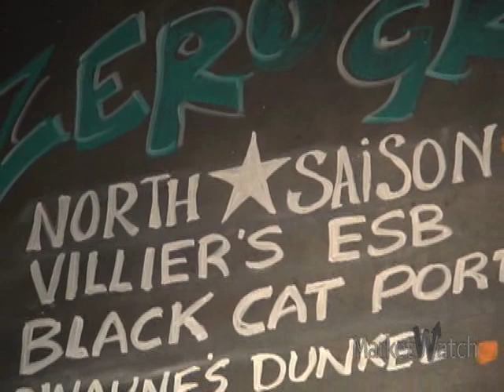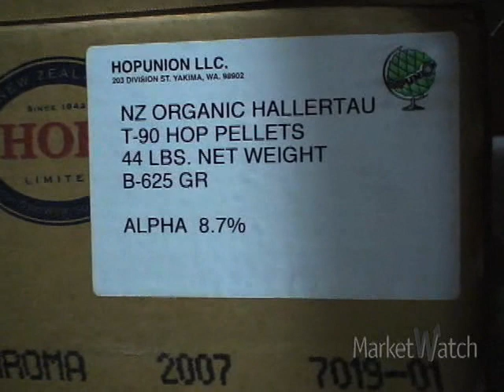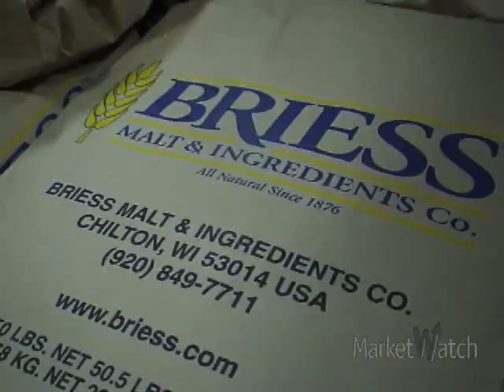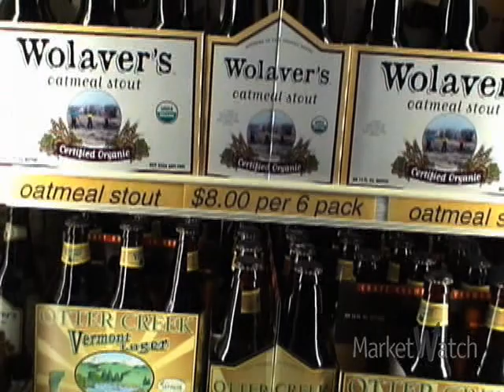Trouble Brewing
Weather conditions and growing demand for small craft brews are causing a major shortage of hops and driving up prices. MarketWatch's Paul Lin talks to Vermont brewers about what it means for the industry.